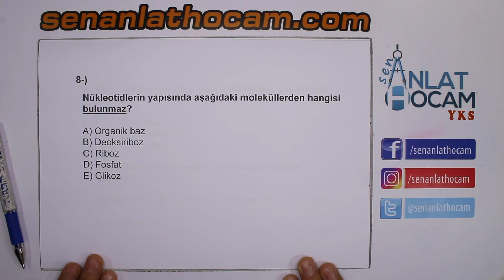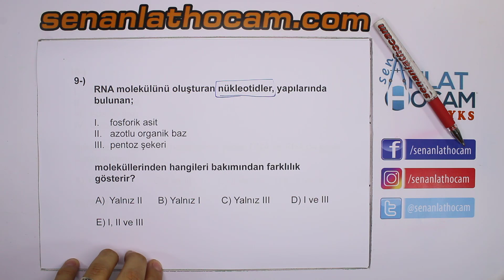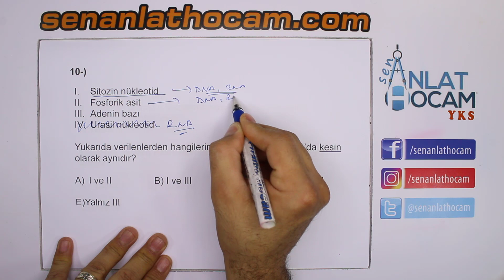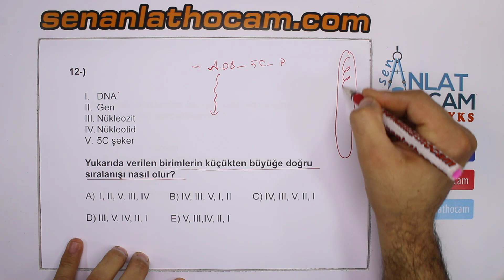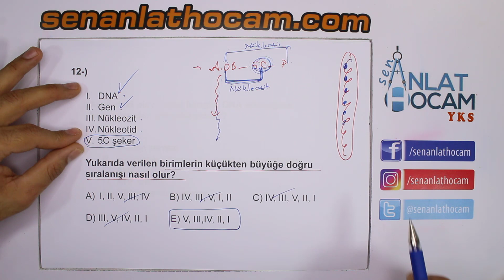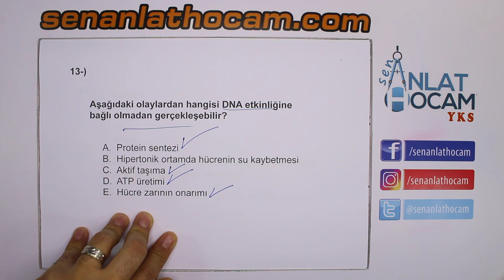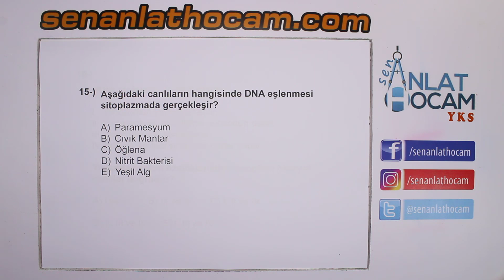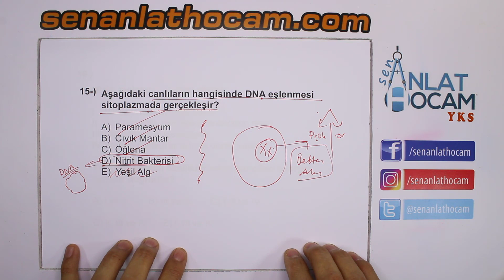NÜKLEİK ASİTLER SORU ÇÖZÜMLERİ 2/ DNA ve RNA TEST ÇÖZÜMLERİ // ✅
NÜKLEİK ASİTLER SORU ÇÖZÜMLERİ 1/ DNA ve RNA TEST ÇÖZÜMLERİ
nükleik asitler soru çözümleri, nükleik asitler test çözümleri, zor nükleik asit soru çözümleri, çıkmış nükleik asit soruları, çıkmış tyt nükleik asit soruları
videomuz ile
nükleik asitler pdf,
nükleik asitlerin özellikleri,
nükleik asitler ,,
nükleik asitlerin yapı ve fonksiyonları,
nükleik asitler ve protein sentezi,
9.sınıf biyoloji nükleik asitler ,
nükleik asit nedir kısaca tanımı,
nükleik asitlerin keşfi ve önemi, nükleik asitler çıkmış sorular, dna özellikleri
dna nedir, rna nedir gibi sorulara cevaplar bulabileceksiniz.

instegram: /senantlathocam